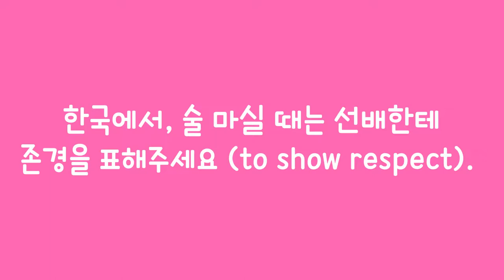Korean Drinking Games and Culture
Tiffany Small KOR 203 Final Narration